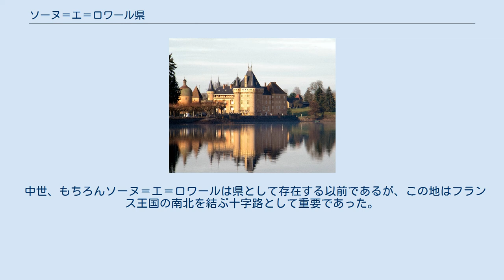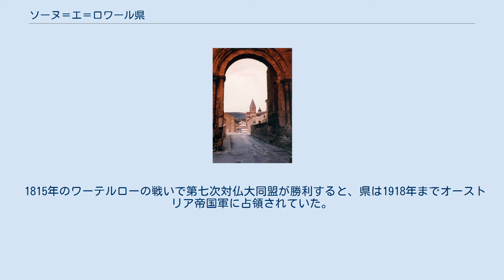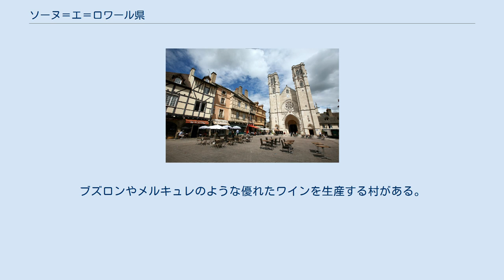ソーヌ＝エ＝ロワール県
ブルゴーニュ＝フランシュ＝コンテ地域圏の県
ソーヌ＝エ＝ロワール県（ソーヌ＝エ＝ロワールけん、仏: Saône-et-Loire）は、フランスのブルゴーニュ＝フランシュ＝コンテ地域圏の県。
中央高地の東部であり、名前が示すようにソーヌ川、ロワール川の流域。
2000年4月7日より、日本の山梨県と姉妹締結している。
 中世、もちろんソーヌ＝エ＝ロワールは県として存在する以前であるが、この地はフランス王国の南北を結ぶ十字路として重要であった。
数世紀にわたって現在のソーヌ＝エ＝ロワールの大半を治めたブランション領主、シャロン＝シュル＝ソーヌ伯、シャロレー伯といった、強力な領主たちが領土を分割していた。
 1790年3月4日、かつてのブルゴーニュ州の一部から県が創設された。
シャロレーの三部会がペール・ブランの旧修道院（のちに国家資産として売却された）で開催された。
つい最近までフランス王領であった州から自由を獲得するため、県都はシャロン＝シュル＝ソーヌよりもマコンがふさわしいとされた。
こうしてマコンが県都となった。
 1815年のワーテルローの戦いで第七次対仏大同盟が勝利すると、県は1918年までオーストリア帝国軍に占領されていた。
 県の地図 県はコート＝ドール県、ジュラ県、アン県、ローヌ県、ロワール県、アリエ県、ニエーヴル県と接している。
アリエ県との境界は主にロワール川が形成している。
しかし、マルシニー小郡に属する6つのコミューンはロワール川左岸に位置している。
 出典:SPLAF、2006年以降INSEE 農業分野においては、ブルゴーニュ・ワインの生産県の一つという側面を持ち、ぶどう畑はほぼ県全域に広がっている。
ブズロンやメルキュレのような優れたワインを生産する村がある。
また、シャロル（シャロレ）を代表とする地において、脂肪の少なめな牛の品種シャロレー（シャロレーズ）種の放牧が盛ん。
鶏はブレスの地鶏が名高い。
また、チーズの産地としても知られる。
 工業はシャロネ地方と鉱山地帯に集中する。
工業分野では写真製品、機械、電気および家具の製造や、繊維、金属、薬品および合成樹脂の加工が行われている。
ル・クルーゾにはアルストムが、モンシャナンにはアレヴァが、モンソー・レ・ミーヌにはアルセロール・ミッタルとミシュランが進出している。